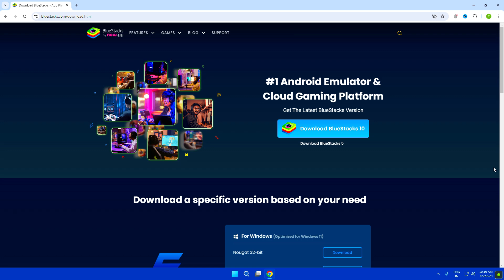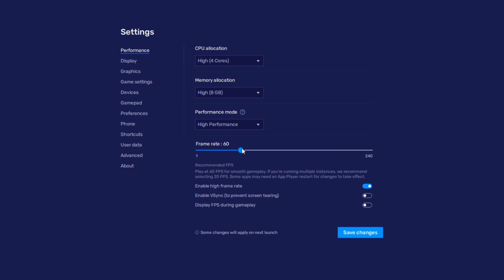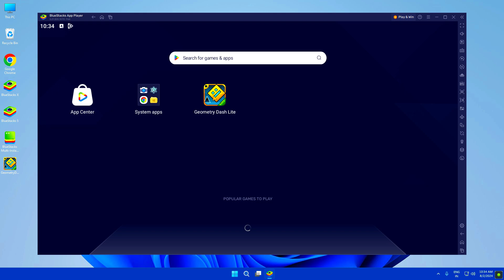How To Download & Play Geometry Dash Lite on PC\Laptop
Learn How To Download & Play Geometry Dash Lite on PC & Laptop

• My Mic
• My Keyboard
• My Mousepad
• Best Headphones
• My Headphones